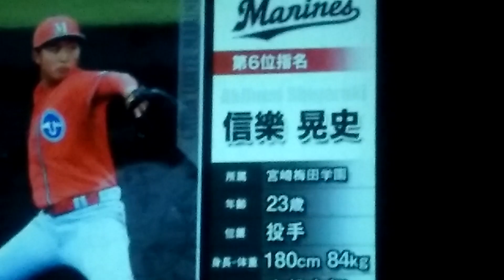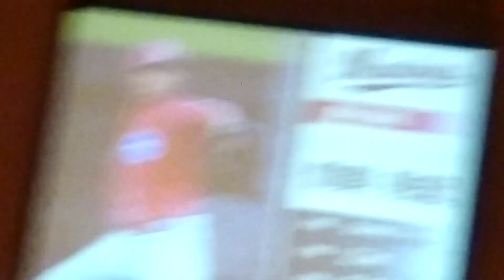15.12.2 ドラフト6位指名信楽晃史選手 千葉ロッテ入団発表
千葉ロッテマリーンズの公開入団発表です
6位の信楽晃史投手の紹介